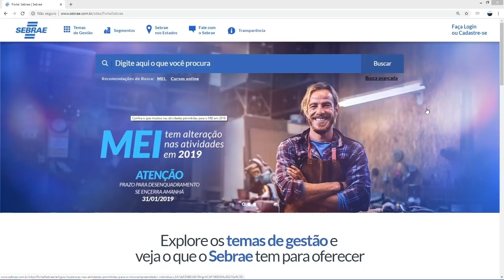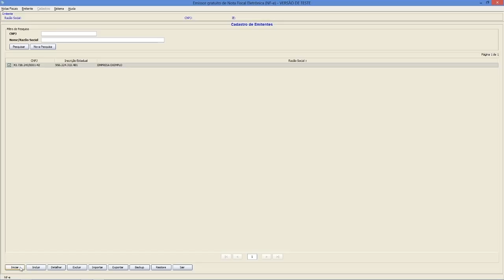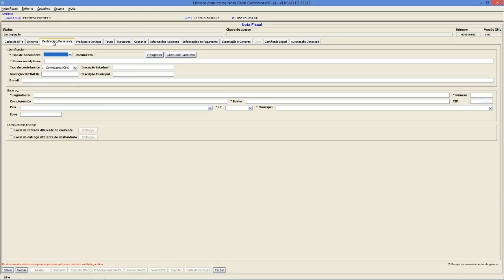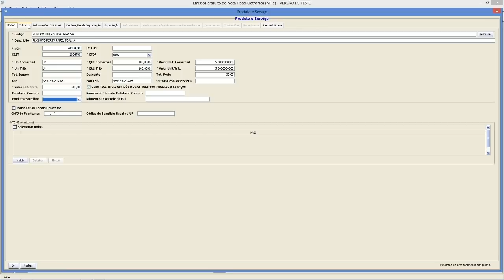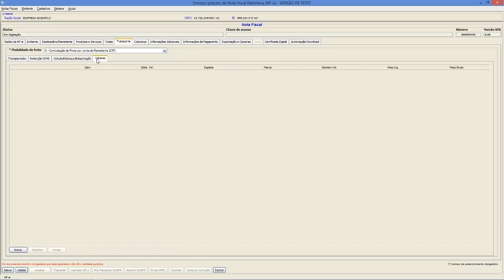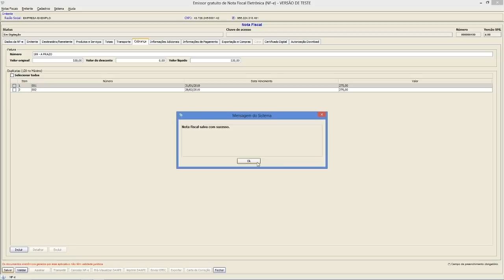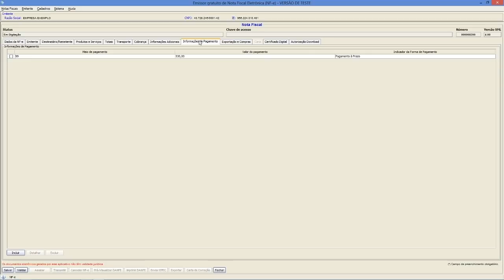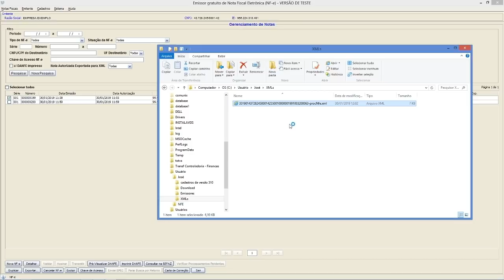Dicas de processo para emissão de NF-e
Emissão/Carta Correção/Duplicação e Cadastro de Cliente/Emitente